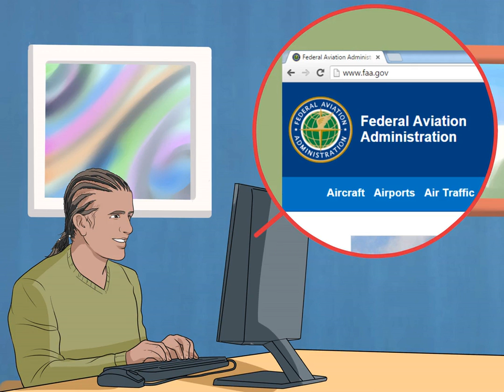How to Become a Helicopter Pilot